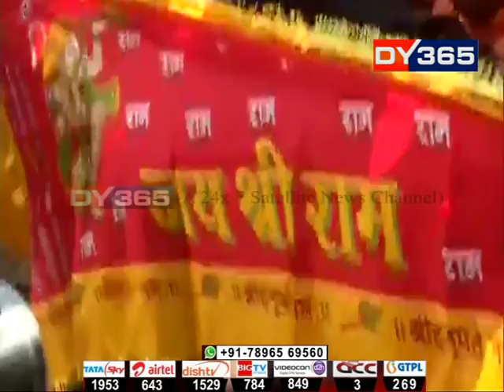কি ৰিপ’ৰ্ট কাৰ্ড দিব বিধায়ক শিলাদিত্য দেৱে?BJP Shiladitya Dev to Give Report Card on CJI Rajan Gogoi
দেশৰ মুখ্য ন্যায়াধীশ ৰঞ্জন গগৈ সন্দৰ্ভত কি ৰিপ’ৰ্ট কাৰ্ড দিব বিজেপিৰ বিতৰ্কিত বিধায়ক শিলাদিত্য দেৱে। পূৰ্বে ঘোষণা কৰা মতেই ১৭ নৱেম্বৰত শিলাদিত্যই ৰিপ’ৰ্ট কাৰ্ড দিবনে? নে অযোধ্যা বিবাদ গোচৰৰ ৰায়দানৰ পিছত ৰঞ্জন গগৈ সন্দৰ্ভত হঠাত্‍ নিশ্চুপ হৈ পৰা শিলাদিত্যই কৌশলেৰে এৰাই চলিব বিষয়টো?